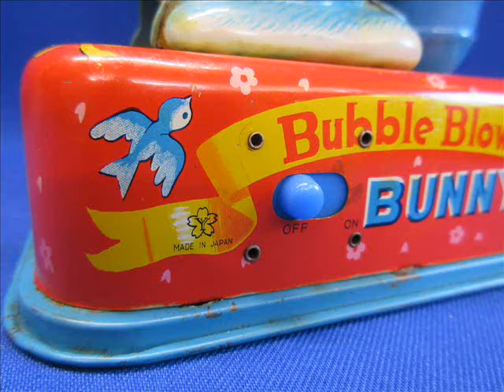Bubble Blowing Bunny (Yonezawa Japan 1950)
↓↓↓ Description ci-dessous - Description below ↓↓↓
Bunny le lapin qui fait des bulles
Ancien jouet à piles en tôle lithographiée (restauré).
Fabriqué au Japon par Yonezawa - Y Co (1950)
Merci pour vos commentaires et pouces en l'air.
Battery operated tin toy, (restored).
Made in Japan by Yonezawa Y Co (1950)
Thanks for your comments and thumbs up.